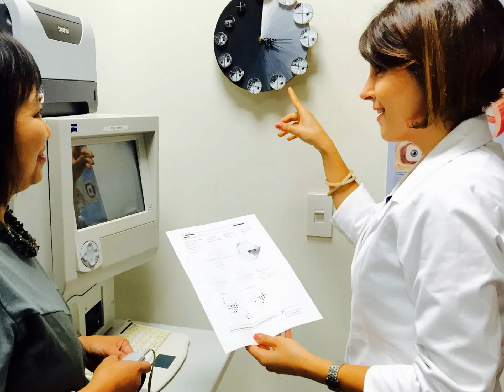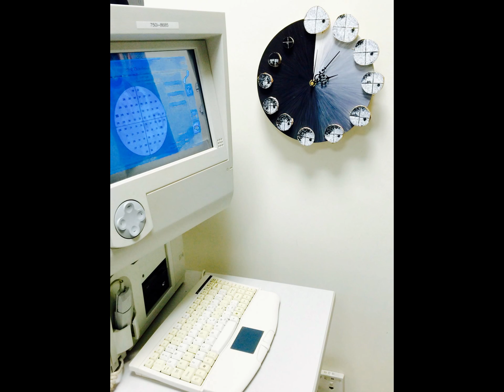The Glaucoma Clock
Treating Glaucoma is a race against time...In the Glaucoma clock, the passage of time is mirroring advancing visual field in untreated Glaucoma...